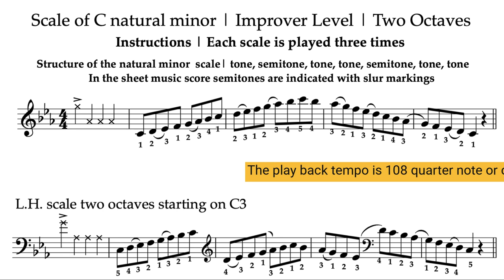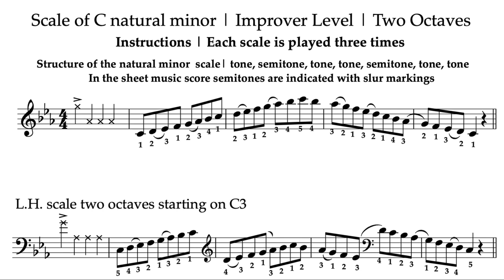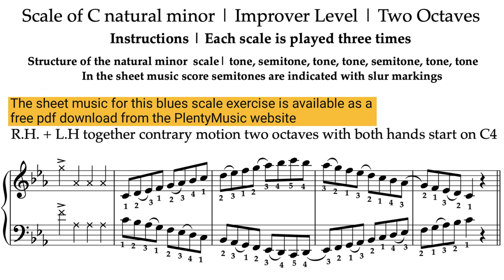Scale of C natural minor | 108bpm | Improver Level | Keyboard & Piano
The natural minor scale starting on C presented as a practice drill or warm up where keyboard & piano players can play-a-long & accompany backing tracks. Improver level scales involve 2 octave playing. Free sheet music download

 When learning the scale familiarise yourself with the sound and structure of the scale.  In the c natural minor scale the 3rd 6th and 7th notes of scale are flattened. mp3 play-a-long tracks can be easily accessed and downloaded to a mobile phone from the PlentyMusic  website to improve music practice routines.

The accompaniment tracks have a range of tempo from 60 to 144 beats per minute (bpm) and are presented  in 12 bpm steps (60, 72, 84, 96, 108, 120, 132 & 144bpm).

Improve music practice routines and make progress with PlentyMusic pdf sheetmusic & mp3 accompaniment downloads.

PlentyMusic scale practice exercises are designed to improve technical skills and are presented in a metrical context enabling keyboard players to practice and improve their technical & aural skills as part of an ensemble playing activity.

A wood block sound provides a one bar preparation for the playing of each scale exercise. The playing sequence is as follows:

right and left hands together two octaves contrary motion

Keep to the specified fingering

Remember that in a sitting position the level of the keyboard should be 72.5cms above floor level At the improver level the scales should be played evenly & smoothly (legato).

Playing scales does involve repetition but at the same time they need to be played with engagement and concentration

Use a mobile phone, tablet or desktop to provide the backing tracks needed to enjoy scale practice as an ensemble activity. When playing along to the backing tracks do have an awareness of the beat, pulse and tempo. Whilst there are many ways in which musical notes can be articulated in the early stages of playing scales a legato touch should be and remain the focus. When playing scales as in most other musicperformance contexts fingers need to be close to the keys.